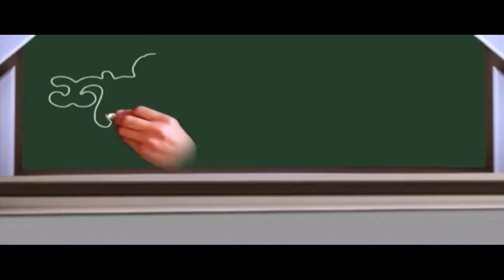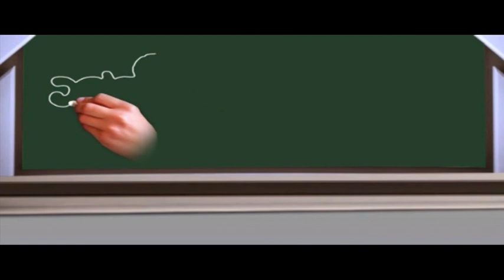শনির বচন (11-09-2018)